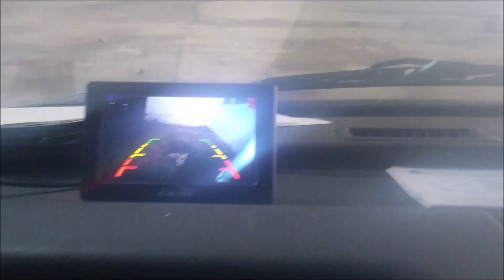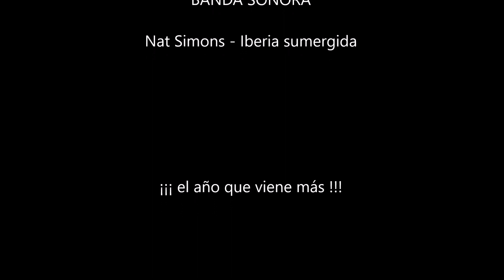Porque un año no es sólo 365 días, 2019 !!!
Es difícil resumir un año en unos pocos minutos, muchos momentos, vivencias, situaciones, lugares que recordar.  Durante el año voy recopilando esas fotos (SÍ, agradezco que las hagáis ;-)  )  y vídeos que me traen recuerdos o despiertan sensaciones.  Al final es un vídeo "personalista" pero espero que a los lo veáis os traiga algún buen recuerdo compartido conmigo o con alguien de los que salís.

El explicar la elección de la música la dejo para otro día,  si me acuerdo jejejej.

" Late, corazón. no todo se lo ha tragado la tierra " (A.Machado)